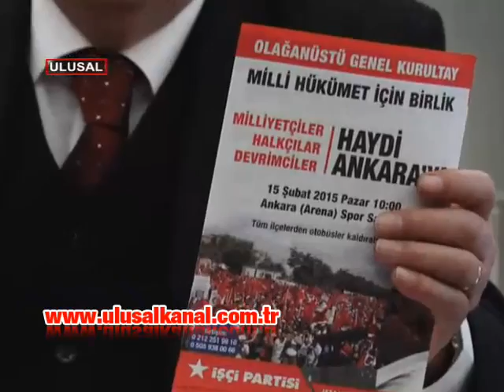Kurultay için geri sayım